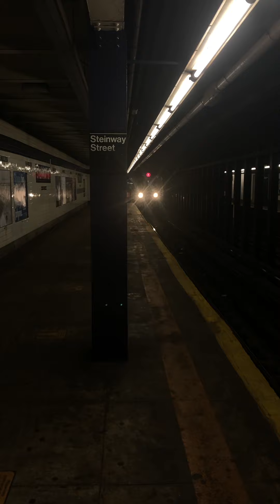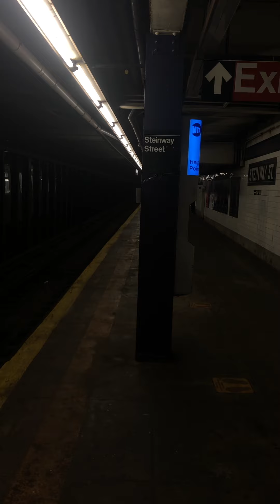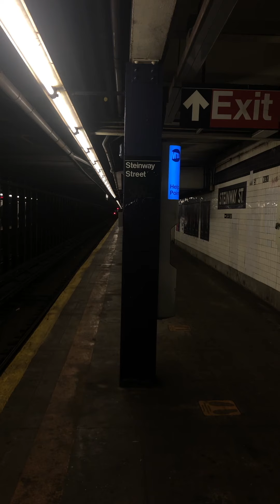71 Av bound R160A-2 R & double R160A-1 M at Steinway St